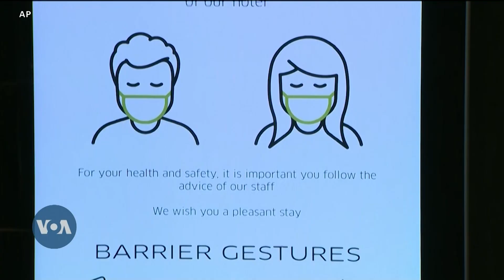YALIYOJIRI WII HII KATKA SIASA ZA MAREKANI